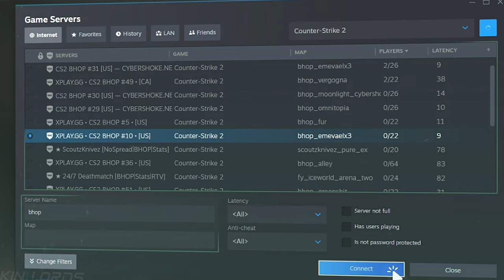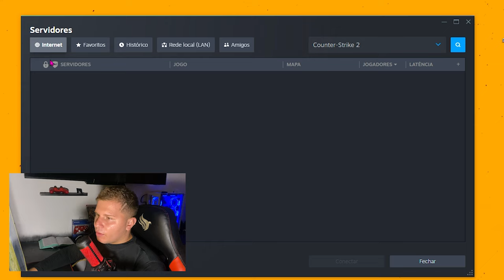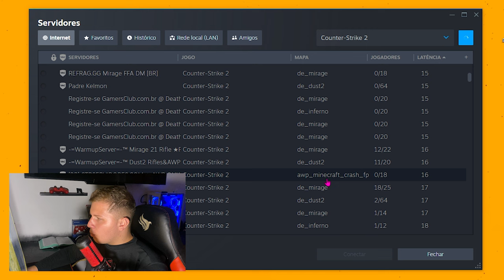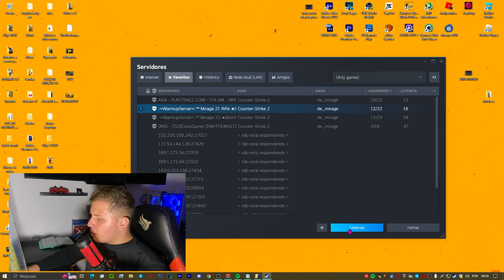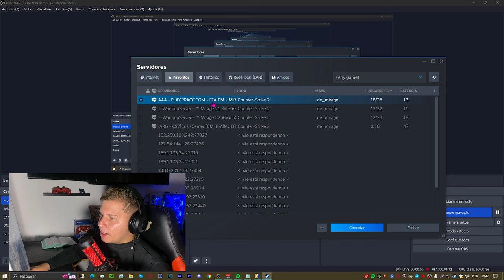Finalmente.. Servidores privados do CS2 LIBERADOS (treine sua mira..)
Nesse vídeo vou a te ensinar a como virar um PRO player do CS2